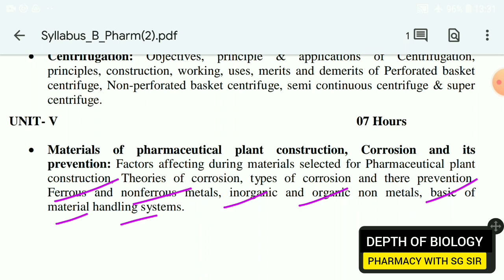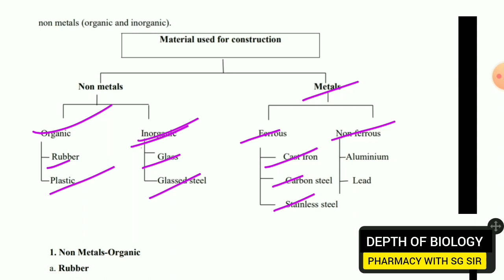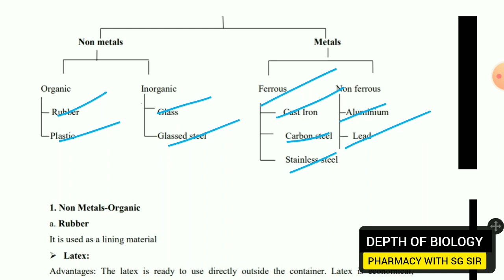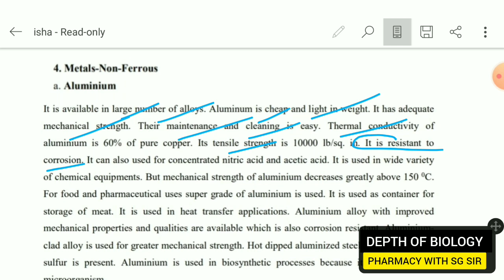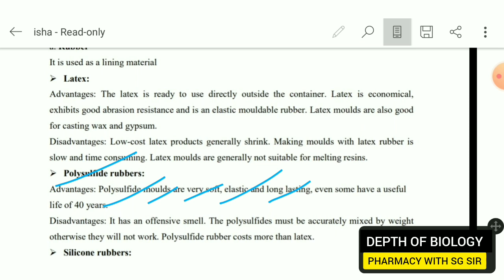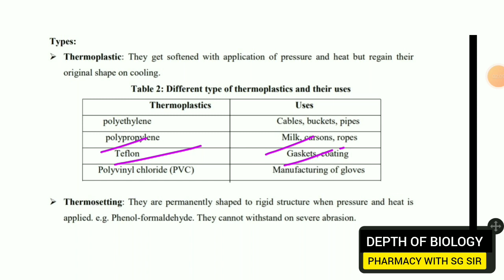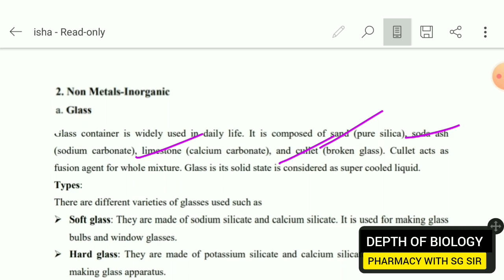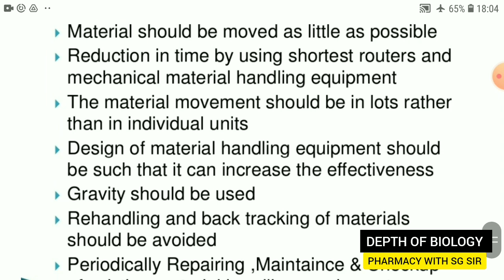Ferrous and nonferrous metals | inorganic and organic non metals | basic of material handling system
Ferrous and nonferrous metals | inorganic and organic non metals | basic of
material handling system
in this video we cover
1. Ferrous and nonferrous metals
2. Ferrous and nonferrous metals b pharmacy
3. Ferrous and nonferrous metals depth of biology
4. Ferrous and nonferrous metals pharmaceutical enginnering
5. inorganic and organic non metals
6. inorganic and organic non metals depth of biology
7. inorganic and organic non metals b pharmacy
8. inorganic and organic non metals pharmaceutical enginnering
9. basic of
material handling system
10. basic of
material handling system b pharmacy
11. basic of
material handling system depth of biology
12. basic of
material handling system pharmaceutical enginnering

Ferrous and nonferrous metals
Ferrous and nonferrous metals b pharmacy
Ferrous and nonferrous metals depth of biology
Ferrous and nonferrous metals pharmaceutical enginnering
inorganic and organic non metals
inorganic and organic non metals depth of biology
inorganic and organic non metals b pharmacy
inorganic and organic non metals pharmaceutical enginnering
basic of
material handling system
basic of